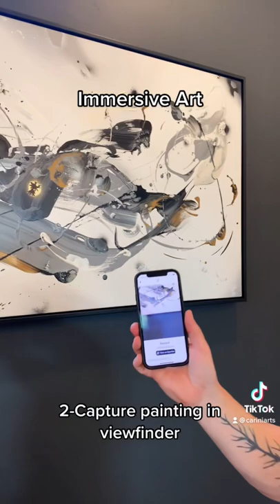Playing with Augmented Reality and immersive art experiences 🙆‍♂️